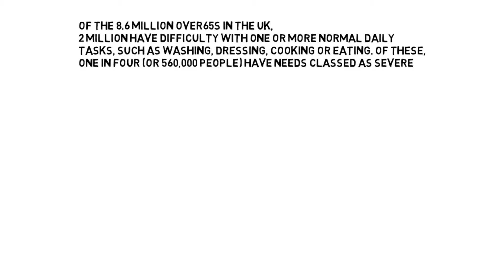Long Term Care Fees Planning - Future Planning Wealth Management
Making sure that you consider costs that are outside of your control is always a good idea, especially when the effects of something such as long term care planning can have significant effects on loved ones.